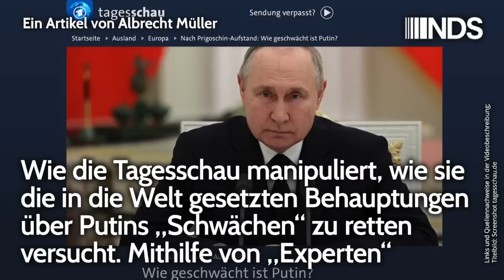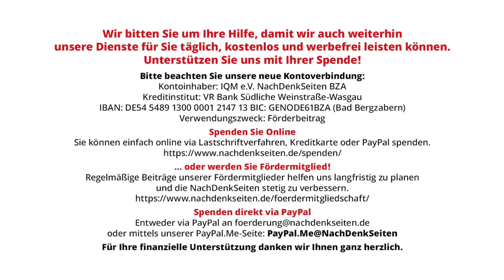Wie Tagesschau manipuliert, wie sie mit Experten Behauptungen üb.Putins Schwächen zu retten versucht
Wie die Tagesschau manipuliert, wie sie die in die Welt gesetzten Behauptungen über Putins „Schwächen“ zu retten versucht. Mithilfe von „Experten“ | Albrecht Müller | NachDenkSeiten-Podcast | 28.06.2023

Als sich am vergangenen Wochenende der Chef der Wagner-Truppen gegen Putin erhob und zum Marsch auf Moskau aufbrach, interpretierten die westlichen Medien, bei uns voran die Tagesschau und das ZDF, dieses als Zeichen der „Schwäche“ Putins und quasi als den Anfang vom Ende dieses „Diktators“. Man muss den Eindruck gewinnen, dass der Begriff „Schwäche“ zur Interpretation verabredet oder einfach nur nachgeplappert wurde. Es kann ja so sein, dass der Vorgang ein Zeichen der Schwäche ist. Es kann aber auch sein, dass es angesichts der Kompliziertheit und Schwierigkeit, ein Land von der Größe und der ethnischen Vielfalt wie Russland zusammenzuhalten, eher ein normaler Vorgang war. Aber wie gesagt, es ist schwer zu beurteilen, ob die Vorgänge der Anfang vom Ende der Präsidentschaft Putins sind. Dennoch wurde bei uns das allenthalben so interpretiert. – Dann kam die Wende. Der Chef der Wagner-Söldner brach den Marsch auf Moskau ab und zieht sich nach Weißrussland zurück. Was dazwischen geschehen ist, wissen wir nicht genau. – Die Tagesschau aber hat – wie andere Medien auch – Bedarf an einer Rettung ihrer Version von der Schwäche Putins. Albrecht Müller.

Artikel veröffentlicht am: 28. Juni 2023 um 10:13
Autor: Albrecht Müller
Sprecherin: Ala Goldbrunner
Titelbild: Screenshot tagesschau.de